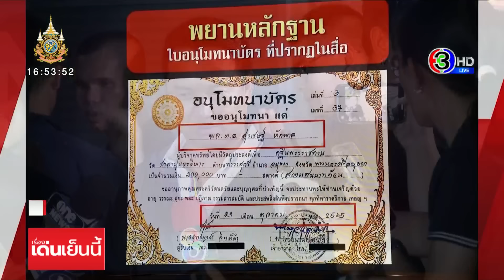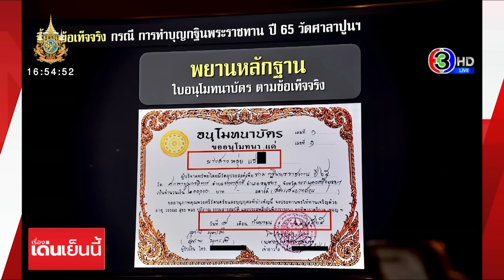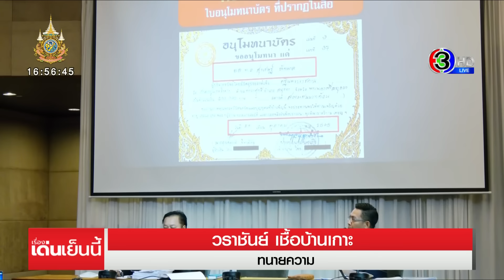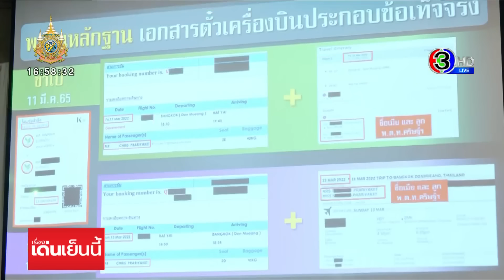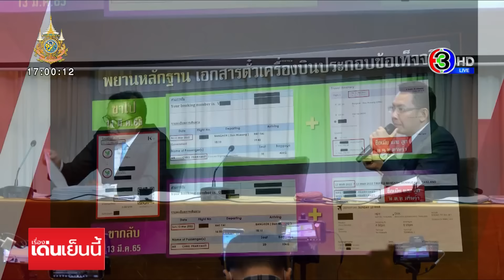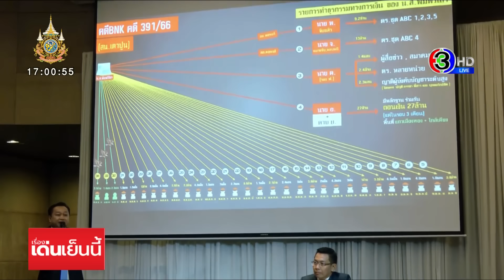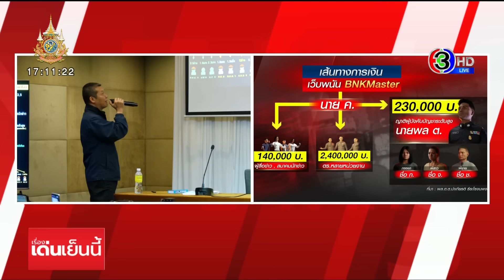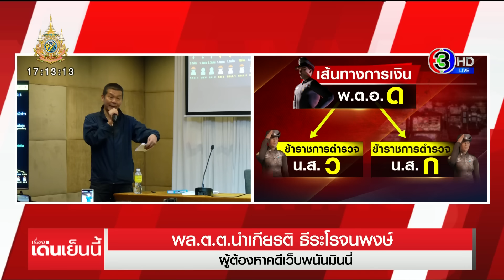'นำเกียรติ' ลั่นถูกเล่นงานเหตุทำ 3 คดีดัง แฉ 34 เส้นเงิน ตร.รับเงินเว็บพนัน โยง 'นายพล ต.'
ทีมทนายความและที่ปรึกษากฎหมายของ 'บิ๊กโจ๊ก' แจง 2 ปม ถูกกล่าวหาใช้เงินเว็บพนัน พร้อมเปิดเส้นทางการเงินจากบัญชีม้า พบไปถึงคนใกล้ชิดผู้บังคับบัญชาระดับสูง ในสำนักงานตำรวจแห่งชาติ

ทีมทนายของพลตำรวจเอก สุรเชษฐ์ หักพาล รองผู้บัญชาการตำรวจแห่งชาติ แถลงข่าวที่โรงแรมฮอลิเดย์อินน์ สุขุมวิท 22 โดยมีทนาย 2 คนที่ออกมาให้ข้อมูลคือ นาย ณัฐวิชช์ เนติจารุโรจน์ และ นาย วราชันย์ เชื้อบ้านเกาะ ใช้เวลานานกว่า 2 ชั่วโมง

ประเด็นแรกที่ชี้แจง คือ เรื่องเงินทำบุญกฐินพระราชทาน วัดศาลาปูนวรวิหาร จังหวัดพระนครศรีอยุธยา จำนวน 2 แสนบาท ยืนยันว่า เงินจำนวนนี้เป็นเงินทำบุญของหญิงสาวที่ชื่อว่า น.ส.หลุยส์ ที่ฝากพันตำรวจโท คริษฐ์ ปริยะเกตุ มาทำบุญเมื่อวันที่ 9 กันยายน 2565 และได้รับใบอนุโมทนาบัตรมาแล้ว

ส่วนใบอนุโมทนาบัตรของ บิ๊กโจ๊ก ได้ร่วมทำบุญให้กับที่วัดวันที่ 29 ตุลาคม 2565 เป็นเงินส่วนตัวของบิ๊กโจ๊ก และผู้ที่ร่วมสมทบเงิน ไม่ได้เกี่ยวกับเงินที่พันตำรวจโท คริษฐ์ โอนไป ทีมทนายเชื่อว่า คณะพนักงานสอบสวนเอามาโยงกัน เพราะยอดเงินเหมือนกัน แต่พอมาไล่เรียงเส้นเงินดีๆ จะเจอว่าเป็นเงินคนละส่วน และไม่ได้เกี่ยวข้องกับบิ๊กโจ๊ก

และที่นำมาโยง เพราะพบใบอนุโมทนาบัตรในรถของ พันตำรวจโท คริษฐ์ ซึ่งตั้งแต่ถูกจับและค้นรถ เรื่องนี้ก็ไม่เคยถูกพูดถึง หลักฐานก็อยู่ในมือของพนักงานสอบสวนมาตลอด แต่อยู่ๆ ก็มีข่าวหลุดออกมาแบบนี้ และปล่อยข้อมูลให้สื่อแบบที่บิดเบือน กล่าวหาว่านำเงินเว็บพนันไปบริจาควัดแล้วออกใบอนุโมทนาบัตรเพื่อลดหย่อนภาษี ทั้งที่ความจริงลดหย่อนได้แค่ 1 แสนบาท และบิ๊กโจ๊กทำบุญแบบนี้หลายวัด

ส่วนเรื่องของตั๋วเครื่องบินที่บอกว่าซื้อให้กับเจ้าหน้าที่ของ ป.ป.ช. แล้วถูกโยงว่ามีความใกล้ชิดสนิทสนมกับทางป.ป.ช. จากการตรวจสอบพบว่า ตั๋วซื้อ 11 มีนาคม 2565 โดยโอนเงินจากบัญชีม้าให้กับผู้ประกอบการในการซื้อตั๋วเครื่องบิน 13,100 บาท ทีมทนายตรวจสอบพบว่า ตั๋วดังกล่าวเป็นการซื้อตั๋วไปกลับ กรุงเทพ หาดใหญ่ของพันตำรวจโท คริษฐ์ กับครอบครัว คือ ภรรยาและลูก โดยมีหลักฐานการแชทไลน์กับบริษัทที่ออกตั๋วเครื่องบิน เชื่อว่าพนักงานสอบสวนน่าจะเห็นการคุยในไลน์ทั้งหมด และปรากฎว่าพอถูกจับก็เอามาโยงกันและปล่อยข้อมูลทำให้สังคมเข้าใจผิด

จากนั้นทนายเปิดชาร์ตแผนผังบัญชีม้าที่พันตำรวจโท คริษฐ์ ใช้ มีทั้งหมด 6 บัญชี คือ และบัญชีที่เชื่อมโยงถึงบิ๊กโจ๊ก มีชื่อว่า 'พิมพ์วิไล' ซึ่งเป็นคนที่ถูกกล่าวหาว่า ทำบัญชีให้กับเว็บ BNK master และยังมีรายชื่อไปปรากฎอยู่ในสำนวนของเว็บพนันมินนี่ด้วย ประกอบกับพนักงานสอบสวนที่ทำคดีมินนี่ส่วนใหญ่ก็เป็นชุดที่ทำคดี BNK master ทีมทนายจึงเชื่อว่า 2 คดีนี้ เชื่อมโยงกัน และควรรวมเป็นสำนวนเดียวกัน ดังนั้นคดีมินนี่ ป.ป.ช.รับไว้ไต่สวนแล้วเมื่อวันที่ 4 มีนาคม 2567 ดังนั้นคดี BNK master พนักงานสอบสวนก็ไม่มีอำนาจสอบสวนต่อ

ในการร้องทุกข์กล่าวโทษ ได้บอกว่ามีรายละเอียดเส้นทางการเงินหมุนเวียนในคดีรวมกันไม่น้อยกว่า 400 ล้านบาท ทั้ง 2 คดี ซึ่งถือเป็นคดีที่มีข้อหาเป็นความผิดมูลฐานฟอกเงิน มูลค่าตั้งแต่ 300 ล้านบาท เป็นต้นไป และผู้ถูกกล่าวหาก็เป็นตำรวจชั้นผู้ใหญ่ ซึ่งตามระเบียบของกรมสอบสวนคดีพิเศษกำหนดให้อำนาจสอบสวนเป็นของกรมสอบสวนคดีพิเศษเท่านั้น ไม่ใช่คณะพนักงานสอบสวนที่มีการตั้งขึ้นมา ทำไมไม่ส่งให้ ป.ป.ช. หรือดีเอสไอ

ดังนั้นที่พนักงานสอบสวนออกหมายเรียกบิ๊กโจ๊ก ไปรับทราบข้อหาในวันพฤหัสบดีที่ 21 มีนาคมนี้ ต้องรอดูว่าบิ๊กโจ๊กจะดำเนินการอย่างไรต่อ เพราะทีมทนายเห็นว่าการออกหมายเรียกครั้งนี้ อาจจะทำไปโดยมิชอบ

ทนาย ณัฐวิชช์ บอกด้วยว่า ได้ประสานกับทนายความของนางสาว พิมพ์วิไล ขอรายการเดินบัญชี หรือ Statement มาตรวจสอบ พบว่า บัญชีของนางสาว พิมพ์วิไล มีความเชื่อมโยงกับตำรวจมากกว่า 30 นาย มีเส้นเงินถูกเชื่อมโยงถึง 34 เส้น จำนวนเงินที่ถูกจ่ายออกไปหลาย 10 ล้านบาท แต่กลับออกหมายจับเพียงแค่ 3 คน หนึ่งในนั้นคือพันตำรวจโท คริษฐ์

ทีมทนายความ ได้แบ่งเส้นเงินนี้ออกเป็น 3 กลุ่ม กลุ่มแรก สายมีเขียว คือ กลุ่มที่ถูกดำเนินคดี กลุ่มที่ 2 คือ สายสีเหลือง กลุ่มนี้มีความเชื่อมโยงแต่ยังไม่ถูกดำเนินคดี ซึ่งพบว่าส่วนใหญ่เป็นตำรวจ และกลุ่มที่ 3 สายสีแดง มี 4 เส้นเงิน ซึ่งนางสาว พิมพ์วิไล เคยไปร้องต่อกระทรวงยุติธรรมว่า ถูกตำรวจเรียกรับเงิน ตอนนี้เรื่องอยู่ในชั้นกรมสอบสวนคดีพิเศษ แต่ยังไม่ได้รับความชัดเจน นางสาว พิมพ์วิไล จึงได้มีการไปแจ้งความที่ สภ.คอหงส์ จังหวัดสงขลา ทำให้ตำรวจออกหมายจับและดำเนินคดีกับ เส้นสีแดงสายที่ 1 และ 2 คือ นาย พ. ที่รับเงิน 9 ล้าน 2 แสนบาท ถูกจับแล้ว และ นาย จ.รับเงิน 13 ล้าน อยู่ระหว่างหลบหนี

ส่วนเส้นเงินที่ 3 และ 4 ทนายตั้งข้อสังเกตว่า เส้นเงินอีก 2 เส้นนี้หรือไม่ ที่ทำให้ยังไม่มีการส่งสำนวนไป ป.ป.ช. หรือกรมสอบสวนคดีพิเศษ

โดยเส้นเงินแรก เชื่อมโยงไปถึง นาย ค. (รอง ฟ.) และมีการโอนต่อไปยังผู้สื่อข่าวและสมาคมนักข่าว 1.4 แสนบาท / ตำรวจหลายหน่วยงาน 2.4 ล้านบาท / ญาติของผู้บังคับบัญชาระดับสูง โอนตรงเข้าบัญชี ภรรยา พี่สาว และบุคคลใกล้ชิด รวม 2.3 แสนบาท

ส่วนอีกเส้นเงินหนึ่ง เชื่อมโยงไปถึง นาย อ. และ ดาบ ย. พบว่า มีการถอนเงินออกในพื้นที่เมืองทองธานี รวม 27 ล้านบาท ภายในระยะเวลา 3 เดือน และถ้าจำกันได้ ภาพ บิ๊กต่อ บิ๊กโจ๊ก จับมือกันในที่ทำงานของบิ๊กต่อ จะอยู่ที่กองปฏิบัติการพิเศษต่อต้านการก่อการร้าย ย่านเมืองทองธานี

เรื่องเด่นเย็นนี้ วันที่ 19 มีนาคม  2567